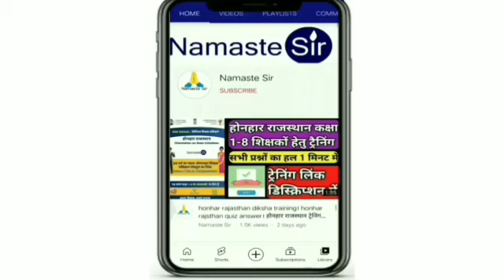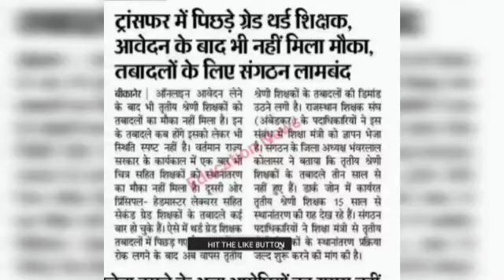ट्रांसफर में पिछड़े थर्ड ग्रेड शिक्षक,आवेदन के बाद भी नहीं मिला मौका,अब तबादलों के लिए संगठन लामबंद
तृतीय श्रेणी शिक्षक तबादलों के लिए शिक्षक हितार्थ समस्त शिक्षक संघों को खुला पत्र

Third Grade Teacher Transfer News
Third Grade Teacher Transfer News Paper cutting

🔴 *** ABOUT ME ***🔴

धन्यवाद।

shaladarpan_work,GovtEmployeeOrder,ShalaDarpanLatestNews,ShalaDarpan,GovtEmployeeeTodayNews,LockDown
gis_order,waqt_watch,shaladarpan,आपदा_प्रबन्ध,स्कूल_ओपन,deputation,karanbataonotice,homedistrictduty,peeonotice,teachers duty,WorkFromHome​
,vaccination,namste_si r,namastesir,GovtEmployeeOrder,ShalaDarpanLatestNews,GovtEmployeeeTodayNews,LockDown​,Lockdownnewstoday,Latestnewstodaywaqt_watch,education_news,namasate,transfer,2ndgradetransfer,REET2020,Rajasthan_Police